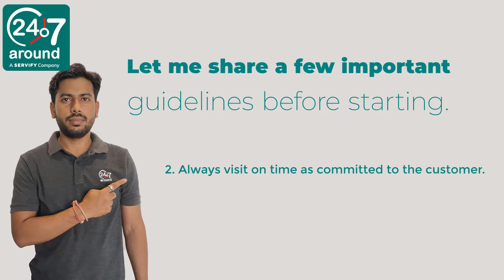247around | ilifecare | Robotic Vacuum Cleaner | How to clean ilife V80 Pro and V80 Hepa Filter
This training video guides you on "How to clean ilife V80 Pro and V80 Hepa Filter"